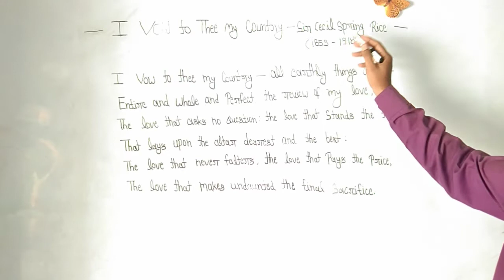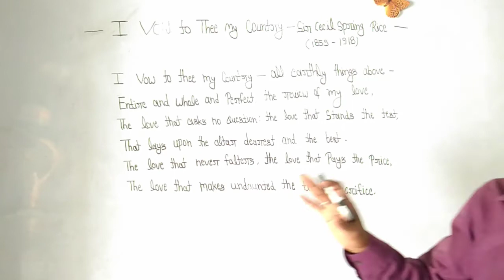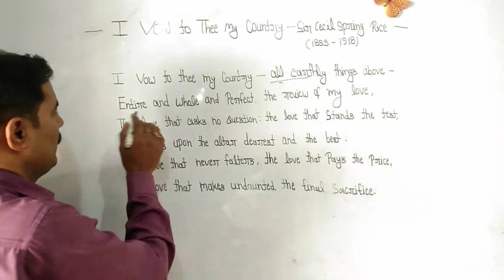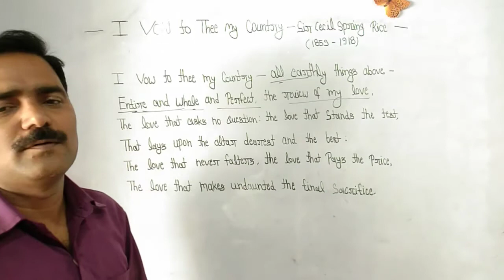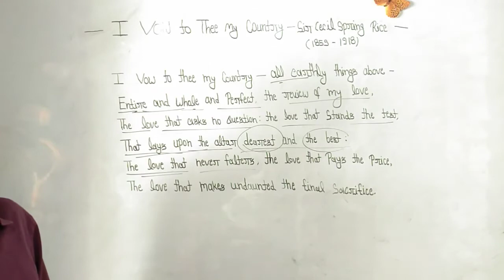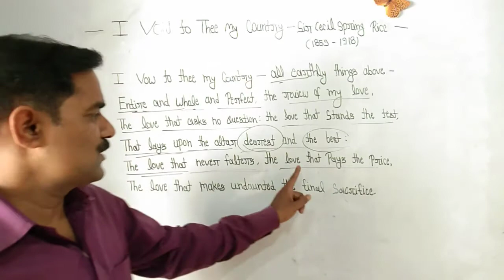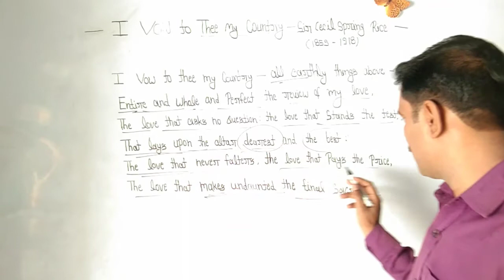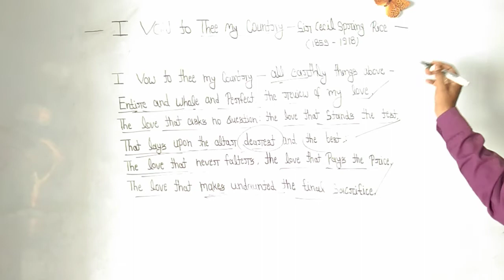I Vow to Thee My Country by ~~Sir Cecil Spring Rice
The poem is full of patriotism.The poet promises his country dedicate his entire and perfect love without any hesitation. He is ready to sacrifice his life for his mother land.